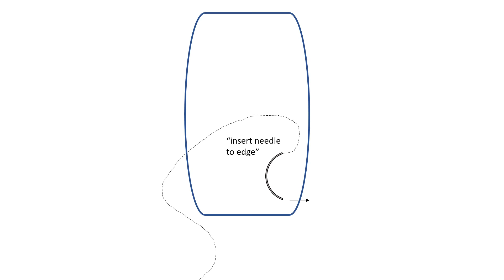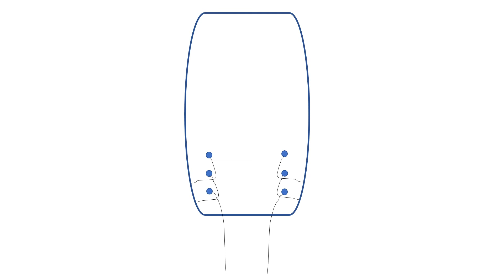Krackow Stich - PrePodiatryClinic101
The Krackow Stich is a simple interlocking suture commonly used in Achilles tendon repairs. You perform it on two sets to bring both torn ends together and finally do hand tying at the end.

Podiatry – a branch of medicine that focuses on diagnosing and treating conditions of the foot and ankle. This website invites the new student to familiarize themselves in a podiatry clinical setting. PrePodiatryClinic101™

Learn Podiatry. Practice Podiatry.
Live Podiatry.
PrePodiatryLife™